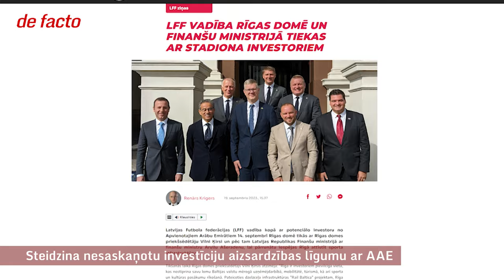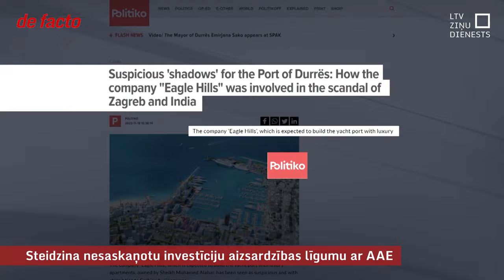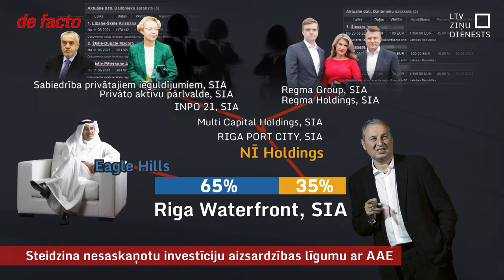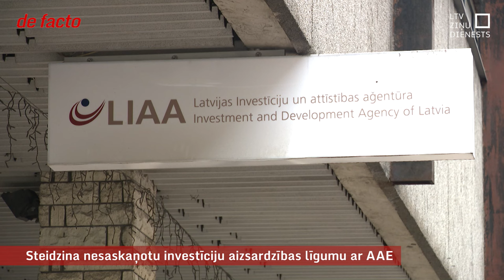Steidzina nesaskaņotu investīciju aizsardzības līgumu ar AAE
Nākamajā nedēļā Rīgas pasažieru ostā, klātesot Apvienoto Arābu Emirātu delegācijai, paredzēts atvērt Andrejsalas miljardu vērtās pārbūves projekta salonu. Vēl gaidot šo notikumu, Saeimas deputāts Ainārs Šlesers, kura ģimenes uzņēmums ir ieinteresēts Andrejsalas projektā, dažādos līmeņos mēģinājis steidzināt investīciju aizsardzības līgumu ar Emirātiem. Tā esošajai redakcijai Latvijas puse nepiekrīt, tai skaitā – strīdu risināšanai privātās šķīrējtiesās.

Līguma esamība nav obligāts priekšnosacījums investīcijām. Uz jautājumu, vai tā esamība ir investora nosacījums, Šlesers atbild – būtu svarīgi, lai tas ir. Jāuzsver, ka Eiropas Savienības mērķis šobrīd ir panākt starptautiskas, pastāvīgas daudzpusējas tiesas izveidošanu. Sarunas par to notiek ANO Starptautisko tirdzniecības tiesību komisijā, kurai ir mandāts veikt ieguldītāju un valsts strīdu izšķiršanas reformu.